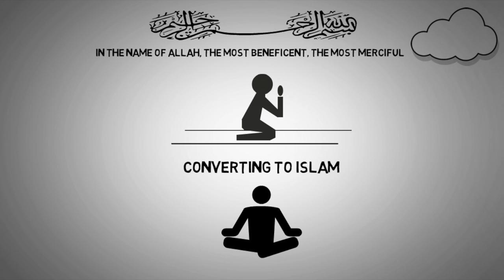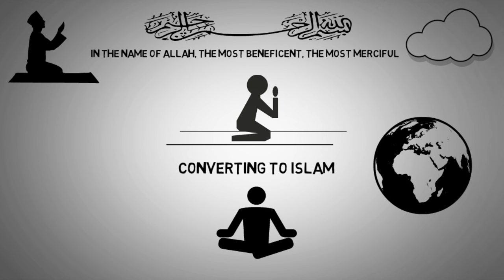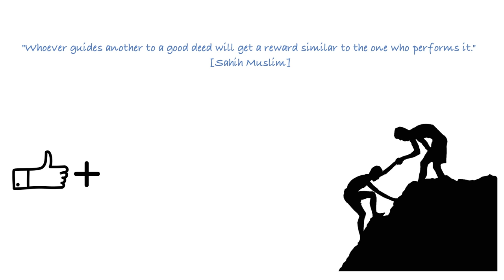Convert to Islam | How to Take the Shahada and Become Muslim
🌟 Convert to Islam: A Step-by-Step Guide 🌟
Learn how to convert to Islam by taking the Shahada, the declaration of faith that marks your entry into Islam. This video explains the meaning of the Shahada, the simple steps to recite it, and the spiritual transformation that follows. Embrace your journey as a Muslim and find peace, purpose, and connection with Allah.

0:11 - How to Convert to Islam and Become Muslim
0:54 - Discovering Your Life's Purpose and Allah's Guidance
2:10 - Top Benefits of Converting to Islam
2:21 - Who Receives Guidance from Allah?
2:38 - Step-by-Step Guide to Converting to Islam
3:13 - What is the Shahada? The Testimony of Faith in Islam
4:10 - What Muslims Proclaim When They Embrace Islam
5:10 - What Happens After You Convert to Islam?
6:42 - Advice for Those Unsure About Converting to Islam

• 💙 Facebook: The Sincere Seeker Channel